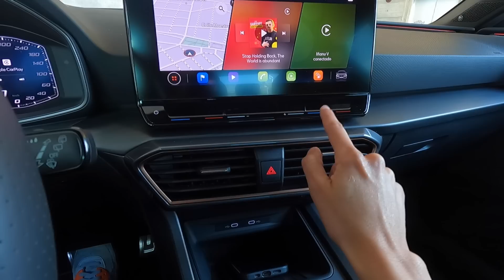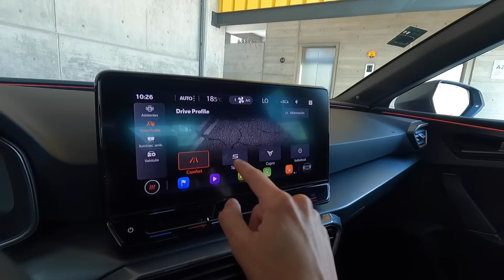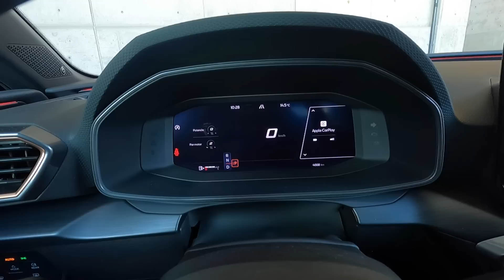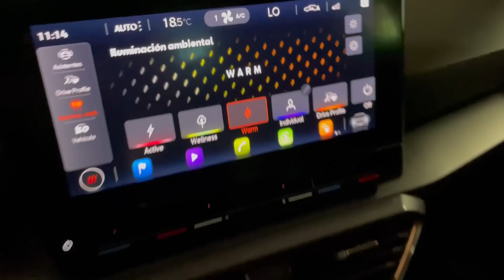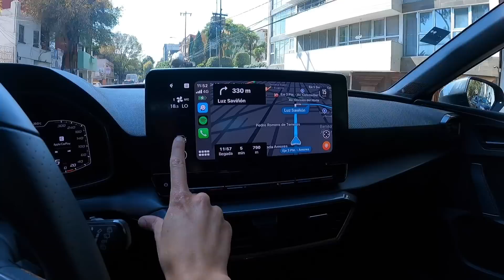Cupra León, un hot hatch hecho y derecho!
Cupra. Una marca que llego hace tan solo 2 años a Mexico pero que trae la herencia de algunos de los autos de la marca seat mas divertidos… Por supuesto hablamos de Deportividad al 100, pero también Cupra es una marca que se diferencia por un buen balance entre deportividad, sofisticación y buen gusto!

Precio Cupra Leon Desde $689,900MXN hasta 729,900MXN.

Gracias a Cupra de Mexico por permitirme poner a prueba este bien logrado deportivo.
Y gracias también a Estacionamientos Deprisa por permitirme grabar en sus instalaciones, un lugar seguro y muy cool!